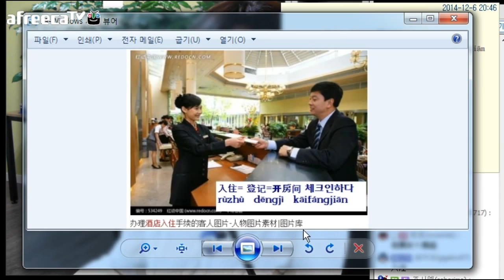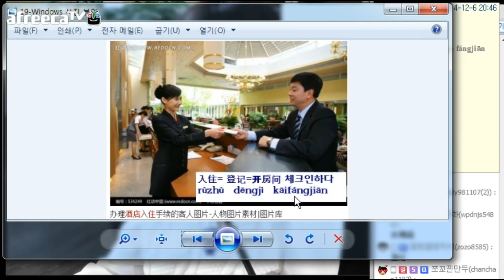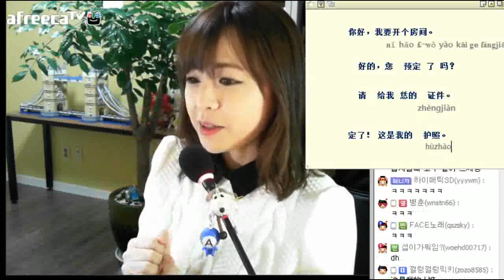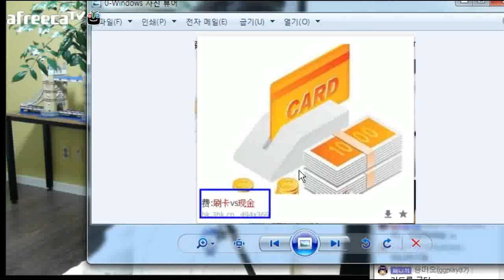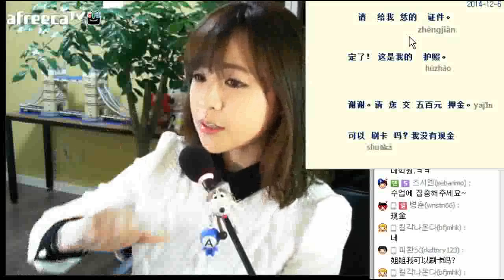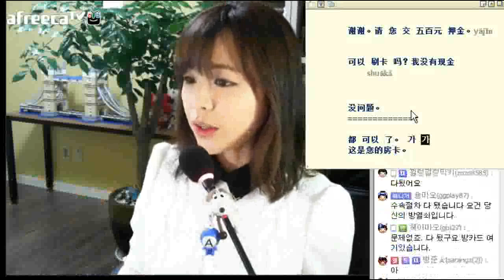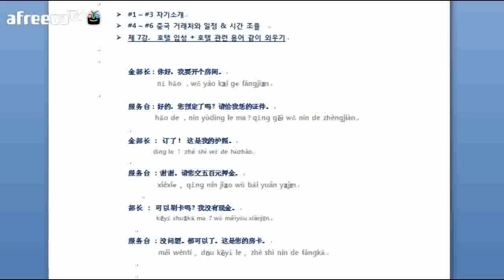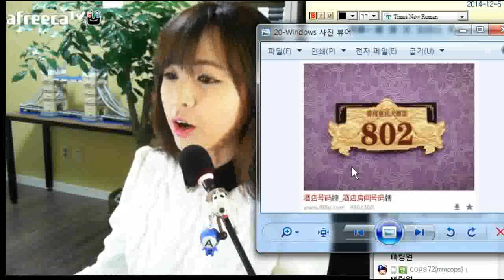비즈니스 중국어 강의7 호텔 체크인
1. 스크립트 다운받기

2. 전체영상 다시보기